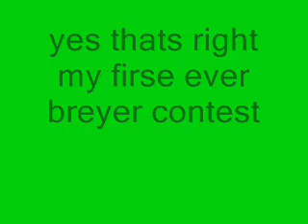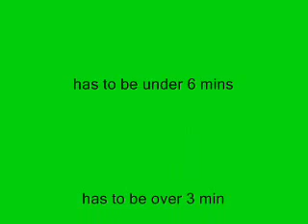breyer contest NOW CLOSED